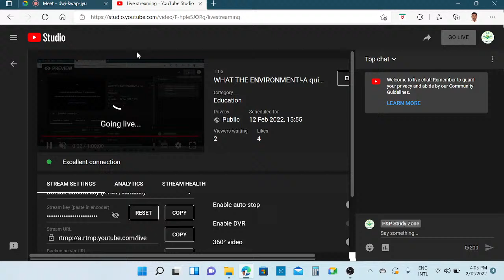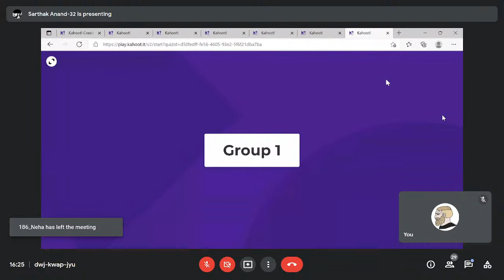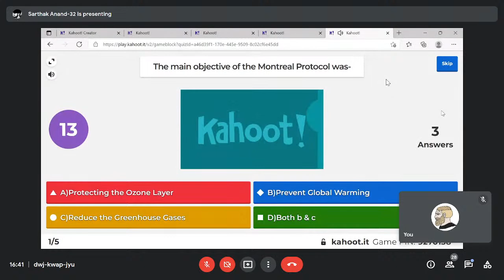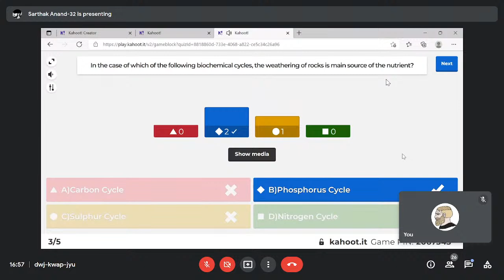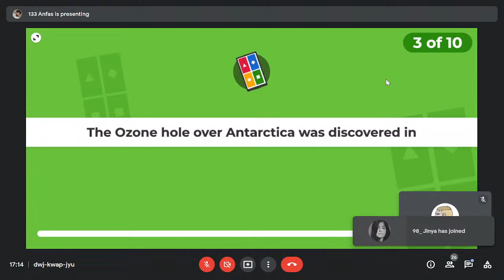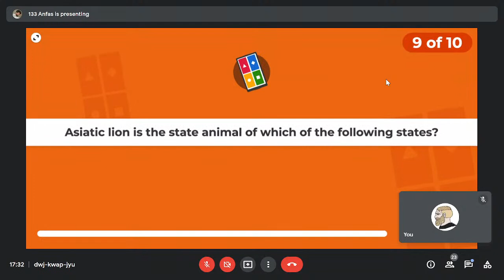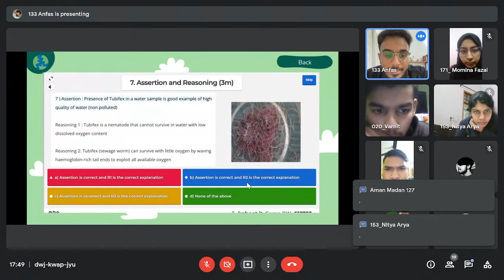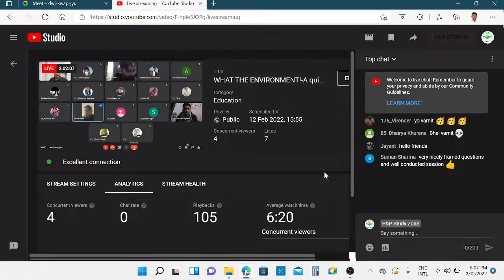WHAT THE ENVIRONMENT!-A quiz on environment,biodiversity & its conservation||EUNOIA'22 GENESIS -FEST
*Environment gives us countless benifits that we can't repay our entire life*🌳. As they are connected with the forest , trees , animal , water and air. The forest and trees filter the air and absorb harmful gasses. Plants purify water and many others.🌊
Imagine if trees gave free WIFI 📲. we'd all be planting like a crazy. It's a pity they only give us the Oxygen we breathe.

So  *Genesis* - The life sciences society , Ramjas College brings you the✨
 *WHAT THE ENVIRONMENT!! -A quiz on environment, biodiversity and its conservation*_ for it's annual fest *EUNOIA'22.*🔥

*TIME- 4:00P.M*⏰
*Venue- Google Meet*

_*REGISTER YOURSELF FOR FREE✨ AND GET EXCITING CASH PRIZES*💰
So prep yourself up to win!!

Deadline to register- *10 February till 12 noon!*

*GO GREEN , GO VEGAN , SAVE THE PLANET!*🌳🎄
Further information will be conveyed to you by your registered email ids.